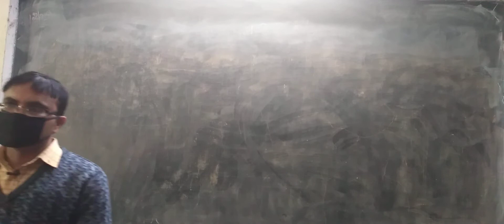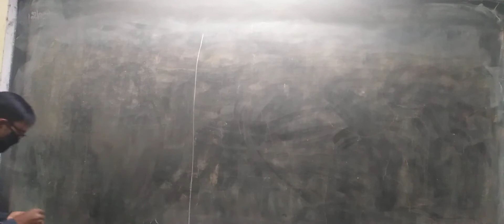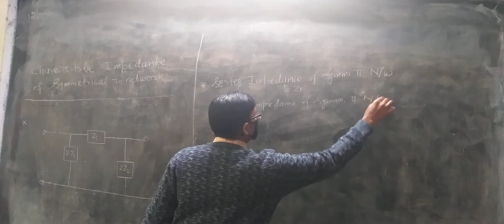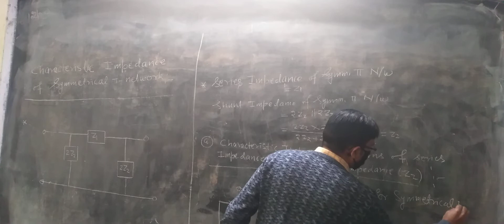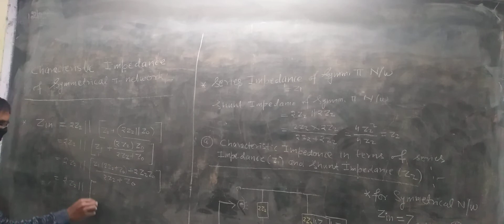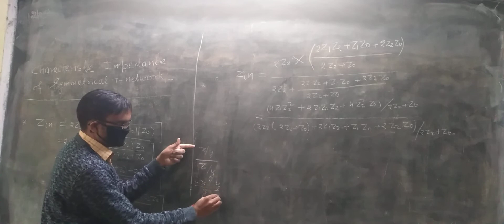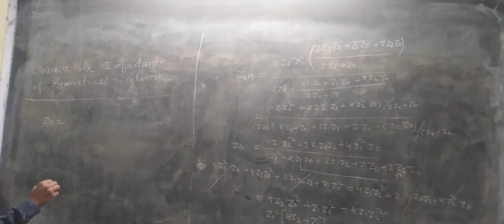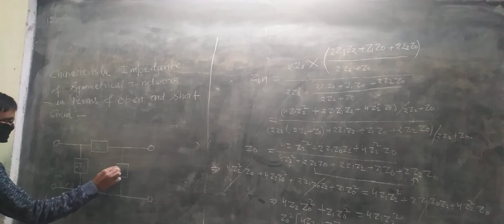Lec.110 Network Theory | Characteristic Impedance of π Network For Diploma Students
Lec.110 Network Theory |
 Characteristic Impedance of π Network For Diploma Students
By
Dr. Akhilesh Kumar Pandey